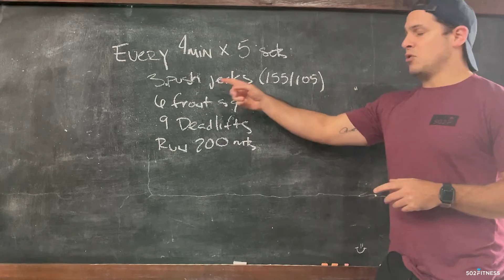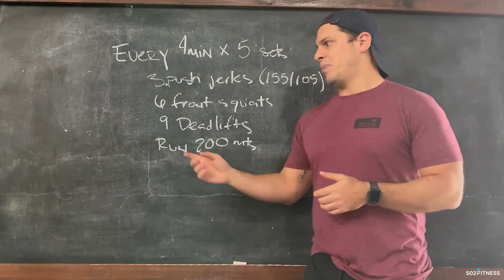Viernes 3 de Junio